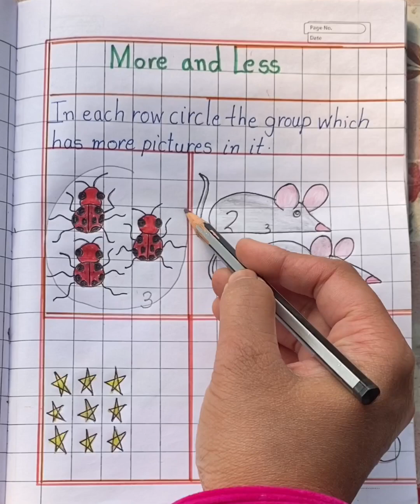UKG Maths/Pre Number Concept /More and Less Worksheet For Practice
In this video you will learn more about More and Less.Easy handmade worksheet for practice.